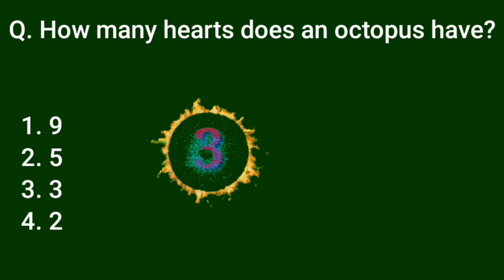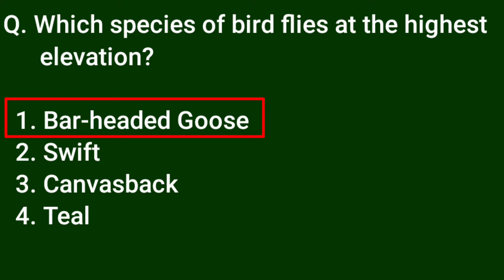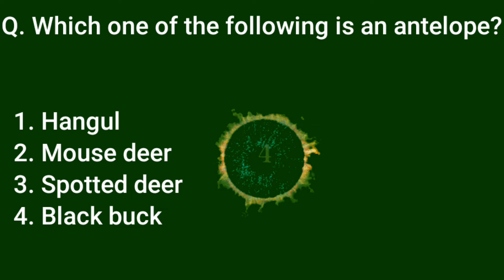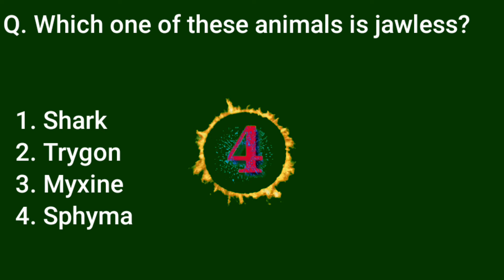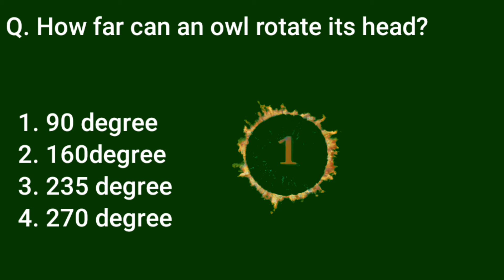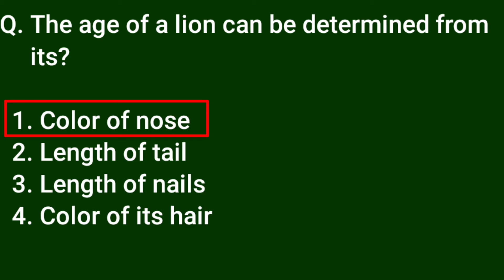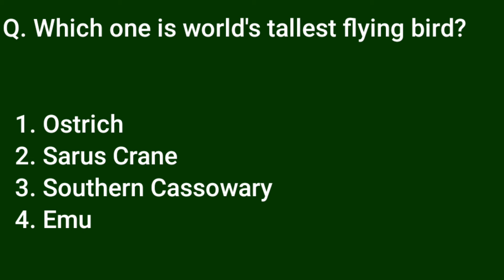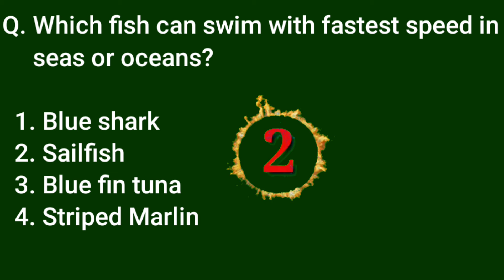Quiz About Animal,Quiz Questions About Animal,Animal World GK Question and Answer,Animal Gk Quiz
Pixabay.com